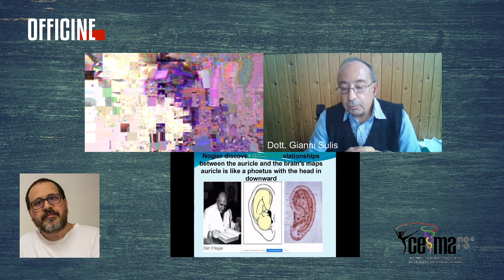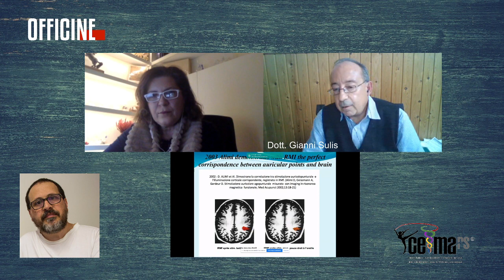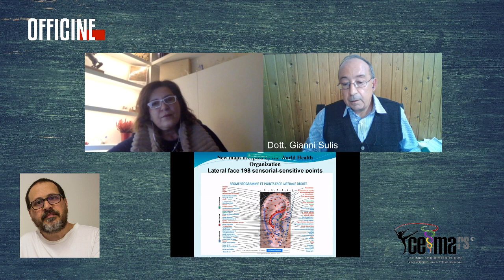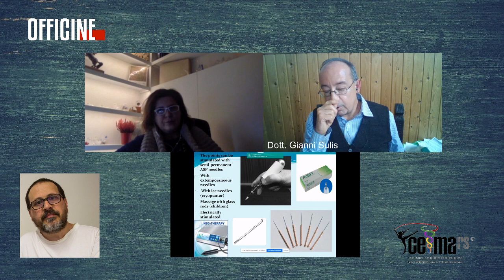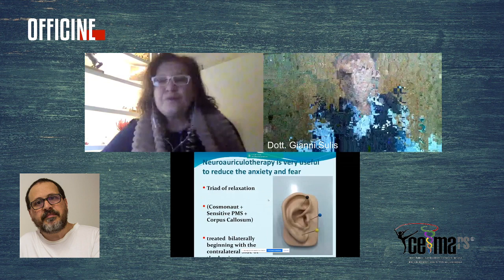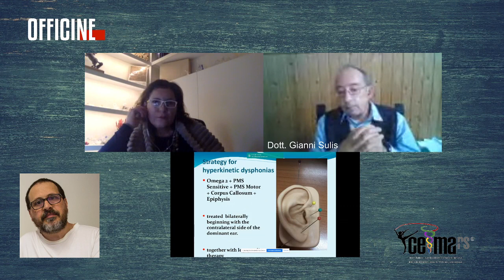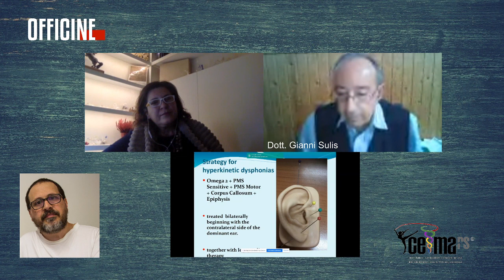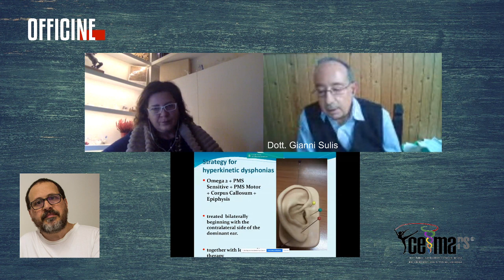Neuro-auricolo-terapia: da quando l'OMS l'ha riconosciuta si usa per curare artisti - in2thebox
Interverranno in questa seconda puntata di in2thebox Dott. Gianni Sulis e il Dott. Alfonso Gianluca Gucciardo.

INFO E SITI WEB

Visita il nostro portale e richiedi informazioni sui nostri corsi di formazione

Invece, se vuoi informazioni sulla medicina dell'arte e dello spettacolo, visita